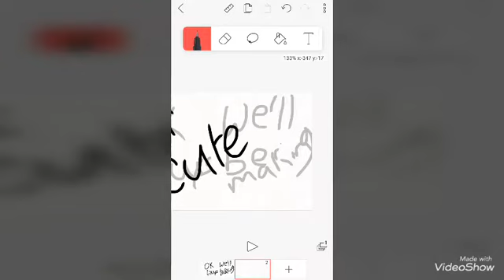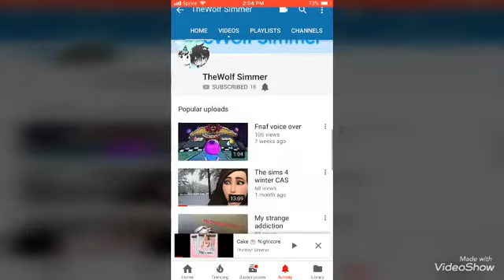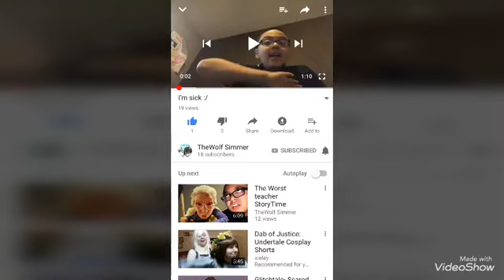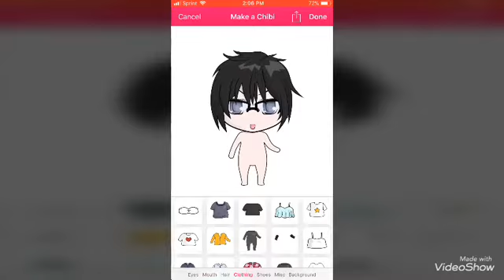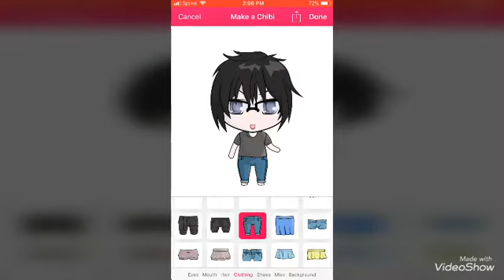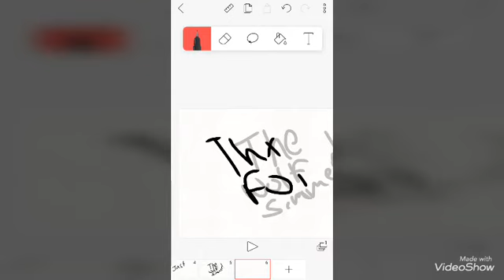making fans in Chibi stuidos